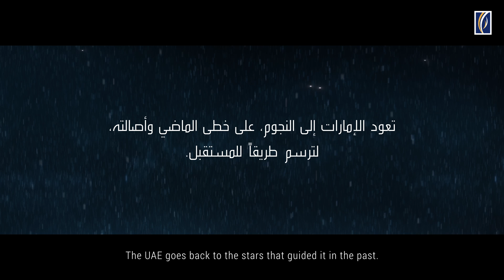كوكبة الإمارات The Emirates Constellation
لنا وطن يخط اسمه كل يوم بماء الذهب، ولا يعرف إلاّ الطموح والثقة طريقاً. وفي اليوم الوطني الخمسين، يحتفي بنك الإمارات دبي الوطني بهذا الوطن قيادة وشعباً، بطريقة تليق بمكانته. اليوم نرفع اسم الإمارات إلى المكانة التي يستحقها، بين النجوم.
نقدم لكم كوكبة الإمارات، أول مجموعة نجمية في العالم تحمل اسم الدولة، وتتكون من مجموعة نجوم على شكل خريطة دولة الإمارات العربية المتحدة.

شاهدوها الآن عبر موقع وقدموا مشاركاتكم عبر الموقع Emiratesconstellation.ae.
الإمارات. كوكبة بين الأوطان، كوكبة بين النجوم.

We live in a country that has shaped its way to the top, with nothing but ambition and determination along the way. So, on UAE’s 50th National Day, Emirates NBD celebrates the country, its leadership, its people, and its future, in a way that suits this great nation. Today, we raise the nation brand of the Emirates to where it deserves to be - among the stars.

Introducing “The Emirates Constellation”. As the first constellation of stars in the world named after a nation, it consists of a group of stars in the shape of a map of the UAE, that we discovered in the night sky.

It’s our timeless tribute to the UAE. A star among nations, a constellation among the stars.

and become a part of history by sharing your tributes